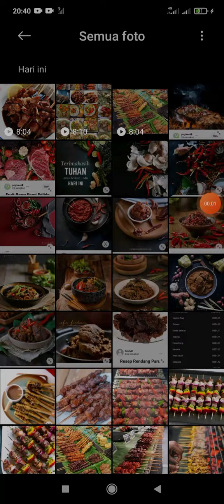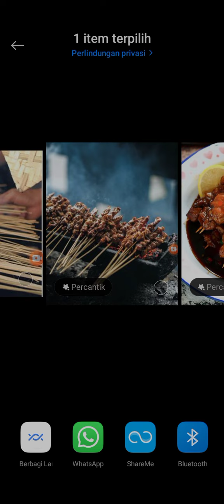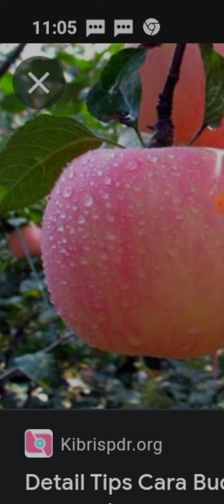hi Israel have you ever eaten satay from Indonesia?